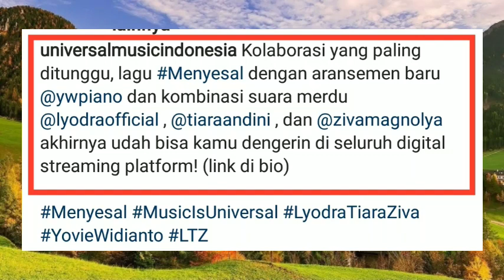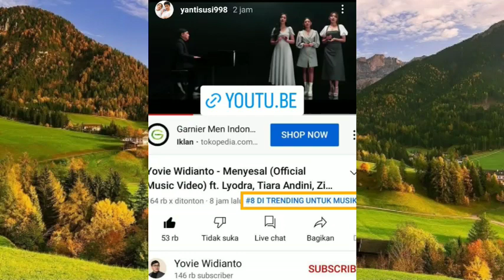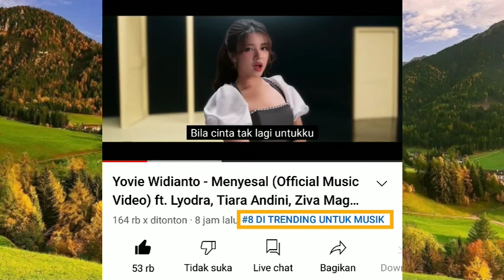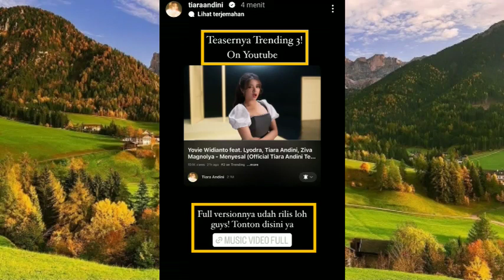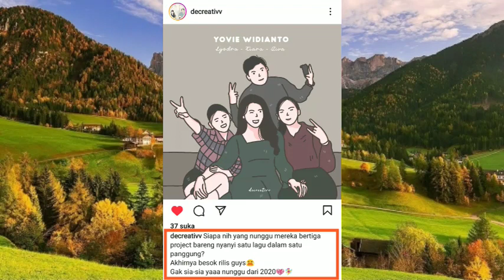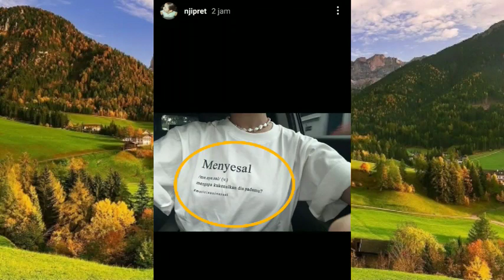The Power Tiara Andini bisa Tranding #03 Sedangkan Full Version Tranding #03 untuk Musik